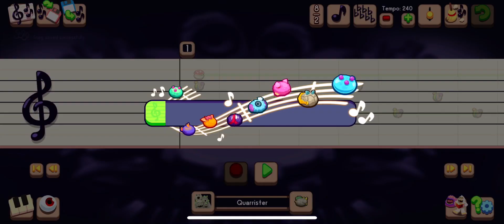MSM Composer: N64 Frappe Snowland (Mario Kart 64)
A cover of N64 Frappe Snowland/Sherbert Land form Mario Kart 64.